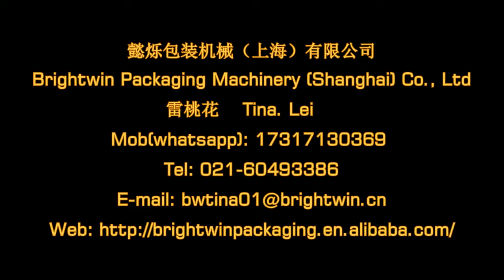electronic scale filling-capping line